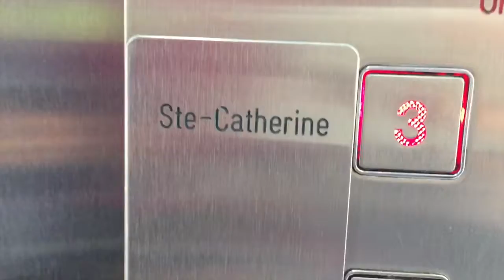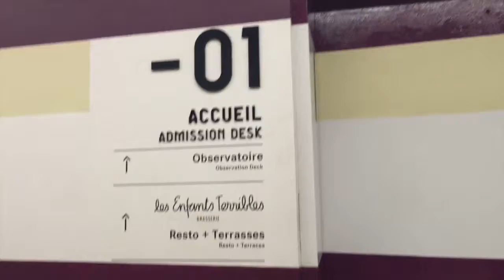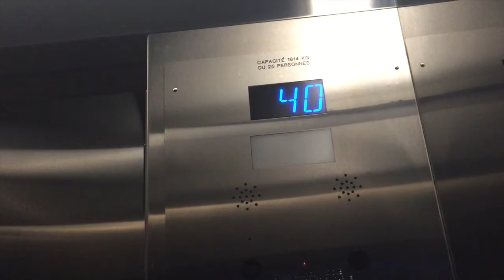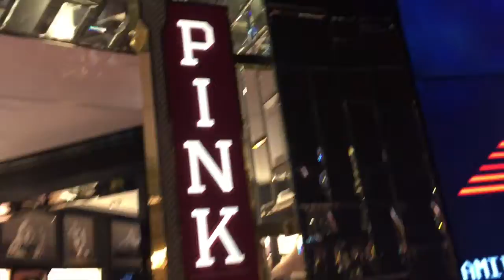The Vlog Where Mirela and I Go to Montreal!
Here's the vlog of the adventures Mirela and I had in Montreal! I'll post part 2 soon!